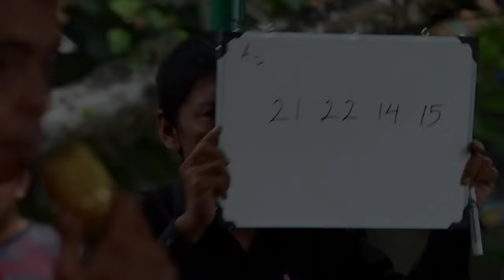TAMPIL SPARTAN !! MURAI BATU BREWOK JADI YANG TERBAIK !!